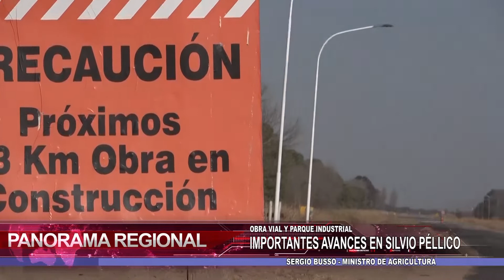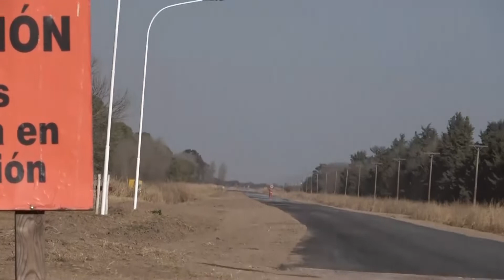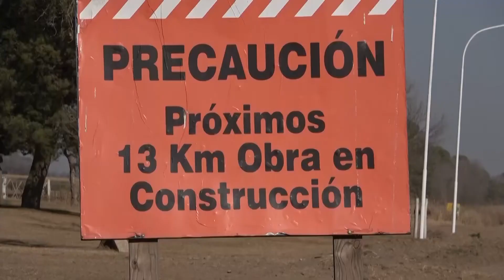Panorama Regional bloque 01 23 07 2022